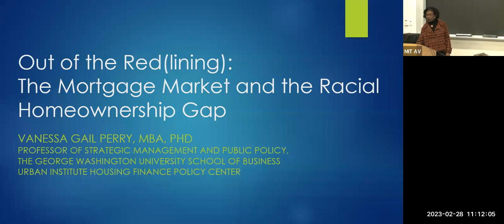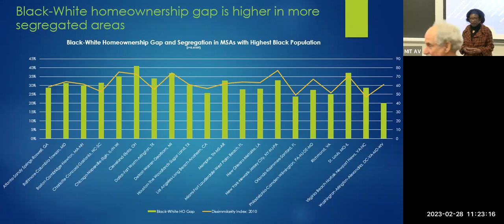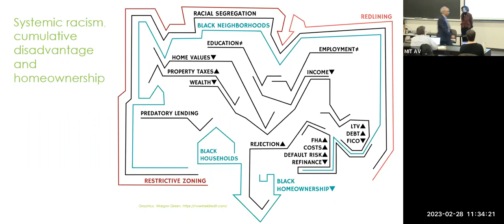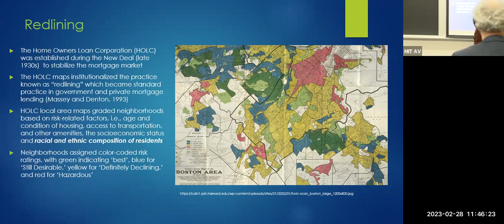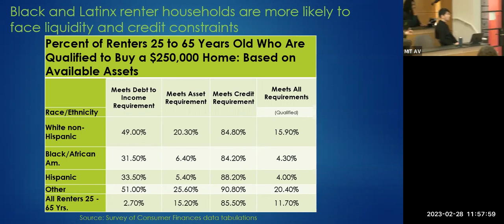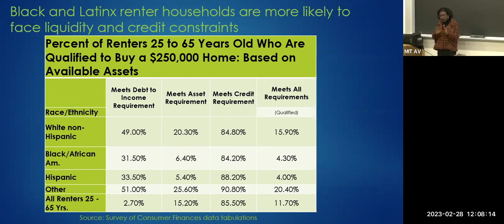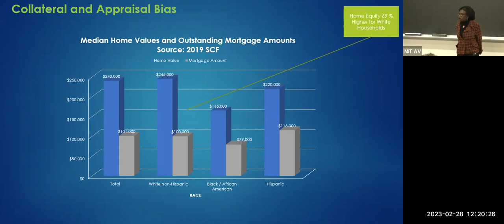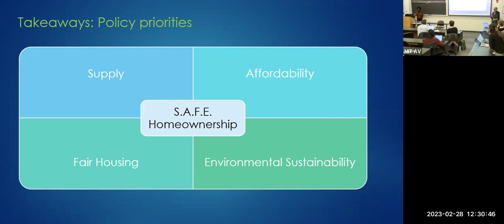Housing Finance & Social Equity: Addressing Race and Racism in Mortgage Lending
Persistent racial and ethnic disparities in access to homeownership have created the need to examine whether—and how—to change aspects of the complex and rapidly changing US housing finance system. This challenge, and the foundational questions it raises, is the focus of a series of public lectures given by practitioners and scholars in conjunction with a class on housing finance and equity offered by MIT’s Department of Urban Studies and Planning.

Vanessa Perry, the first speaker in the series, is Vice Dean for Strategy; Special Advisor to the Dean; Professor of Marketing; and Professor of Strategic Management & Public Policy at the GW School of Business. Perry, who has done extensive research on race and racism in mortgage lending, is also a nonresident fellow at the Urban Institute and has served as a senior advisor to the US Secretary Housing and Urban Development and senior economist at Freddie Mac.